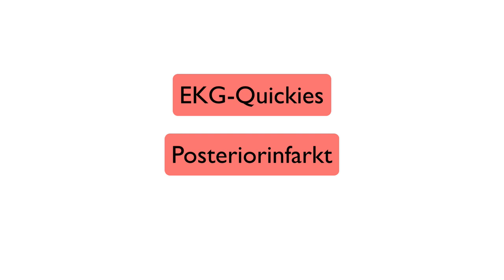EKG-Quickie: Posteriorinfarkt!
Ein neues Video aus der beliebten Serie mit Dr. Klaus Fessele! Diesmal geht es um den manchmal heimtückischen Posteriorinfarkt des Herzens.